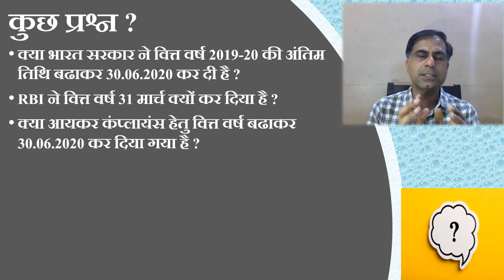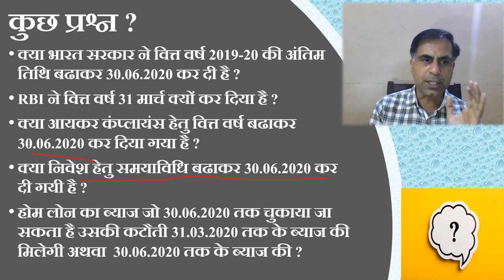क्या वित्त वर्ष समाप्ति 31 मार्च से 30 जून कर दी गयी है ?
. जैसे कि इस वीडियो का शीर्षक है, उसी अनुरूप यह वीडियो इस प्रश्न के साथ साथ सम्बंधित अन्य प्रश्नों के उत्तर जाने का प्रयास है जो कि वर्तमान में एक सामान्य व्यक्ति के सामान मुंह बांये खड़े हैं. मैं आशा करता हूँ कि यह वीडियो भ्रांतियों को दूर करने में सहायक सिद्ध होगी.